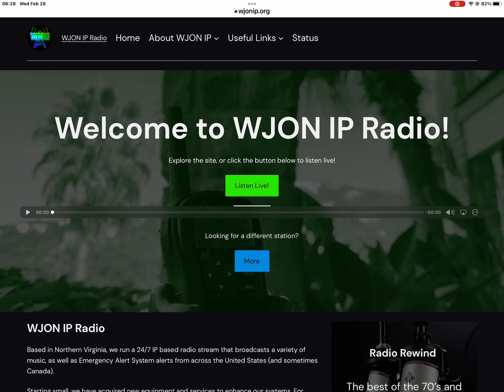SVR On WJON 2/28/24 (EAS #2265)